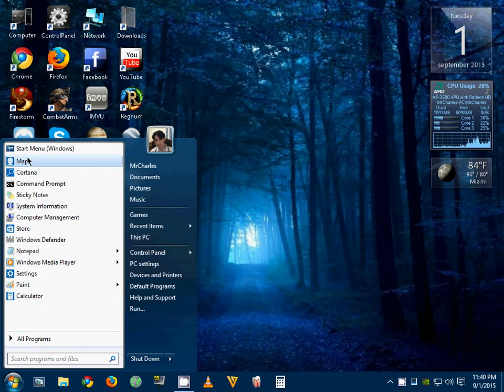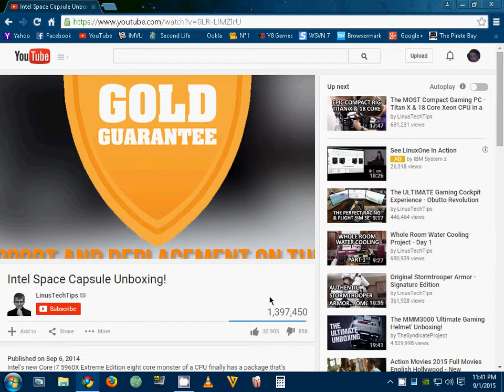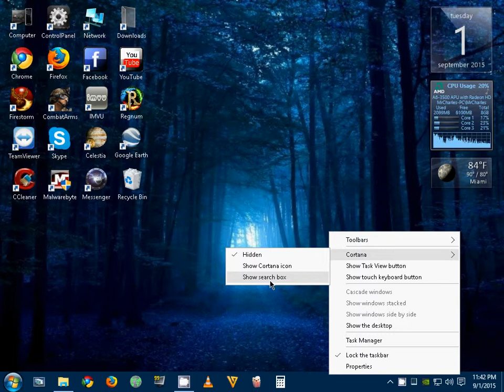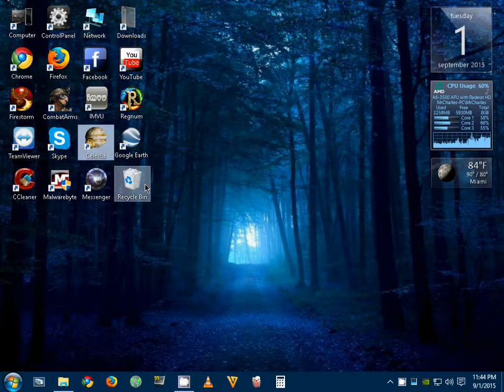Windows 10 Pro review part 2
Windows 10 pro review :)